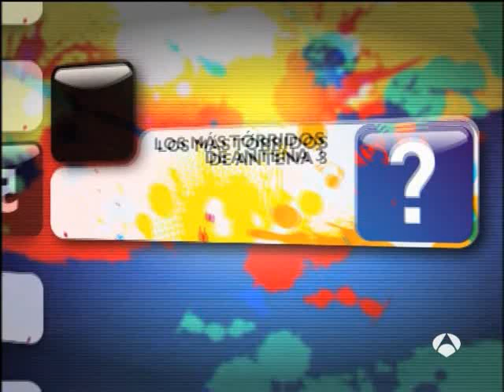Los momentos + tórridos - El ninja de María Patiño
María Patiño no se había visto en una situación así en la vida...